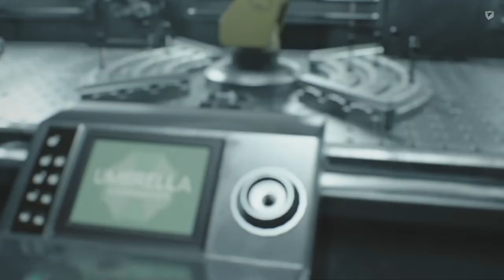Resident Evil 3 Remake - 16 - La creación de la vacuna